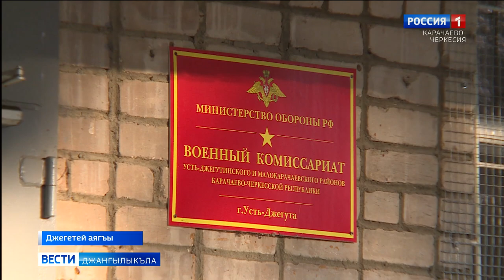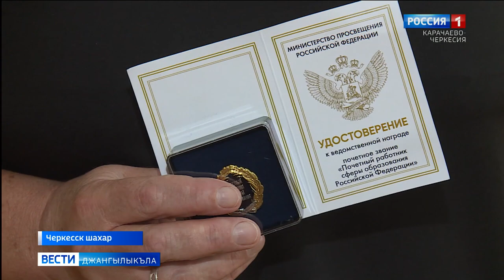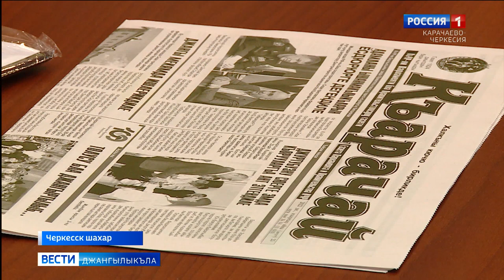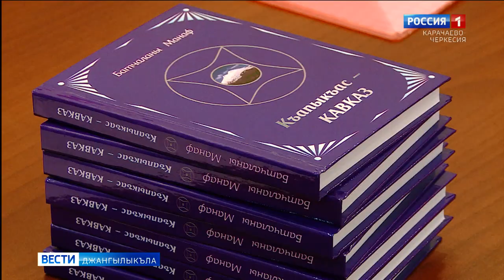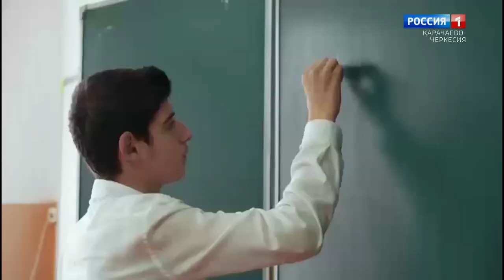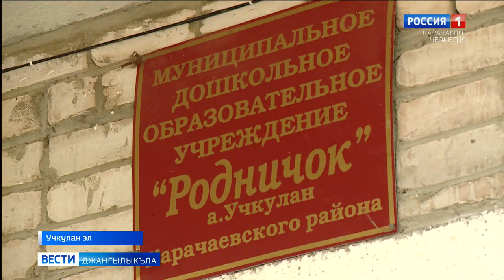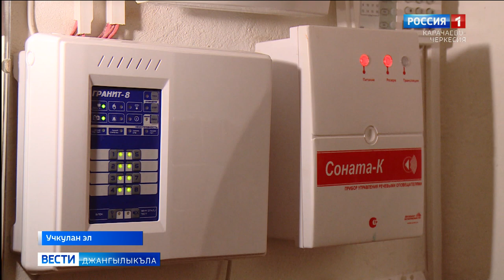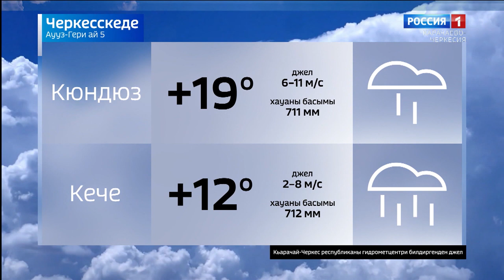Вести на карачаевском языке 05.10.2022